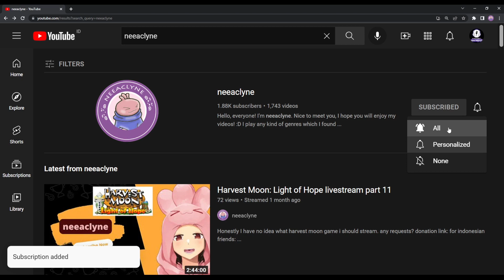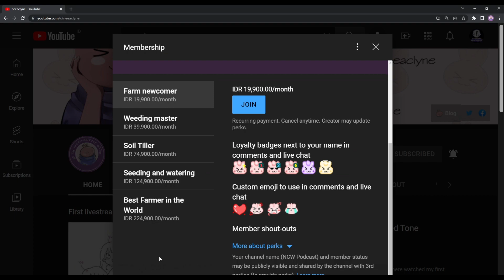Harvest Moon Friends of Mineral Town - Ellen's check up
neeaclyne